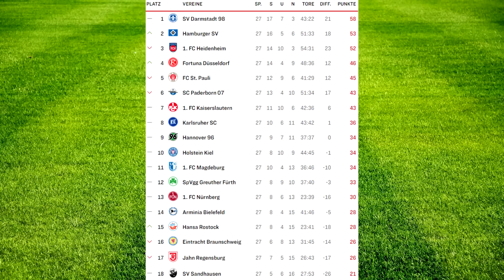2. Bundesliga Prognose 27. Spieltag 🔴 | Hansa Rostock - Kiel... Jetzt oder nie! | HSV - Hannover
Heute gibt es meine 2. Liga Tipps zum 27. Spieltag Hansa Rostock - Holstein Kiel, HSV - Hannover, Braunschweig - Kaiserslautern, Regensburg - Magdeburg usw. Wie sind eure Tipps?

▶ NICHTS MEHR VERPASSEN!

Impressum:
Realfifa

▬WEITERE INFOS▬